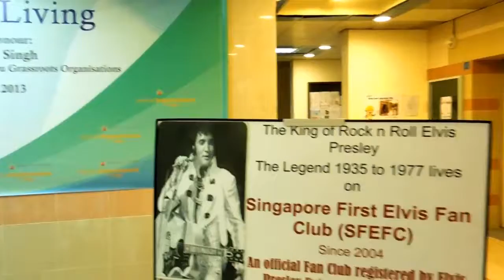Home Improvement Launch @ Kebun Baru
First Published on Aug 24, 2013
23 August 2013 SFEFC was invited to perform at the Launch from 7.30pm to 9.30pm
at Block 110 Ang Mo Kio Avenue 4. Guest-of-honour Grassroots Advisor Mr Inderjit Singh, Kebun Baru Grassroots Organisations.